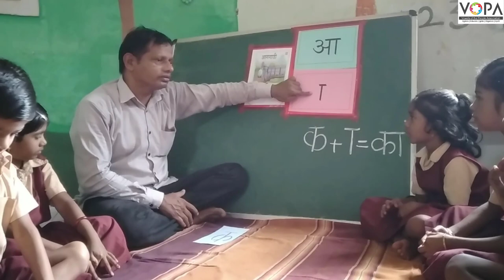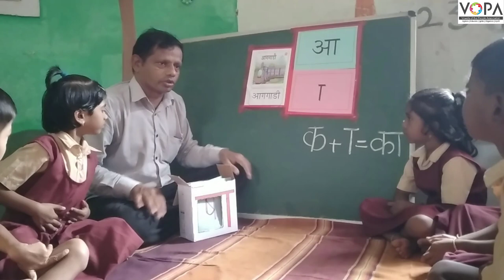FLN | मराठी वाचन | काना असणारे वाक्य वाचन | V4 | V-School